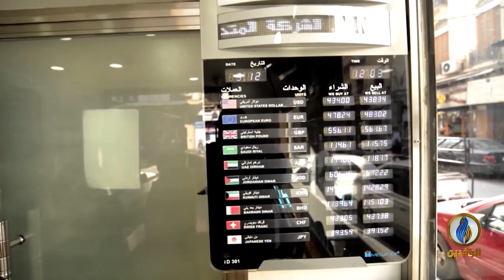تقرير إخباري.. تعيش المحافظات السورية أزمة وقود ساهمت في غياب شبه كلي لوسائل النقل